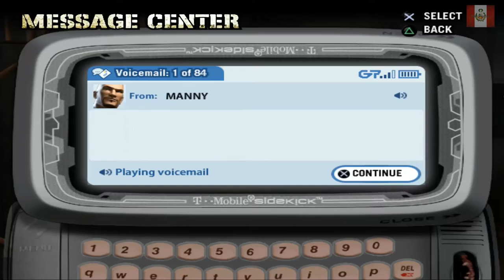DEF JAM FIGHT FOR NY GAMEPLAY PARTE 9 | NECTOSDE